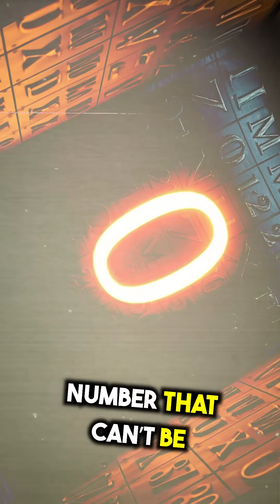Mind-Blowing Math Secrets: Zero, 9’s Magic & The Banach-Tarski Paradox!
Discover the hidden wonders of numbers in this quick dive into math’s coolest mysteries! From zero’s unique role and the magical properties of 9, to the mind-bending Banach-Tarski paradox and the enigmatic world of prime numbers, this video reveals why numbers are more than just symbols. Perfect for math lovers and curious minds alike—unlock the secrets hiding in plain sight!